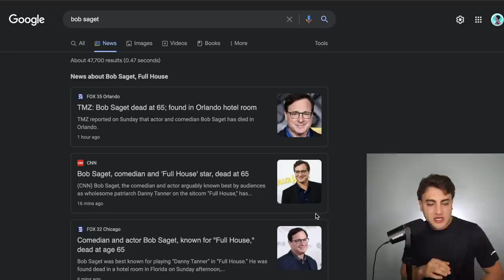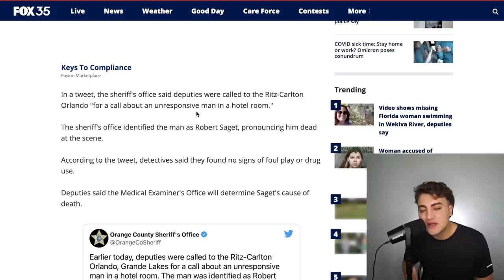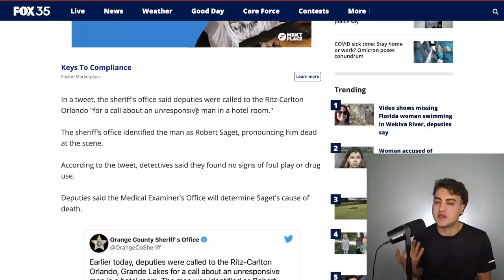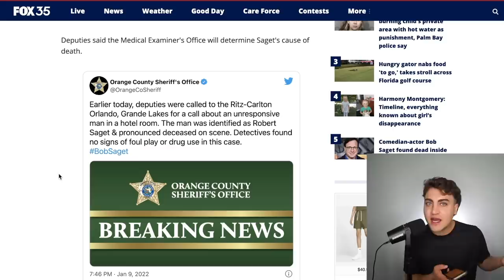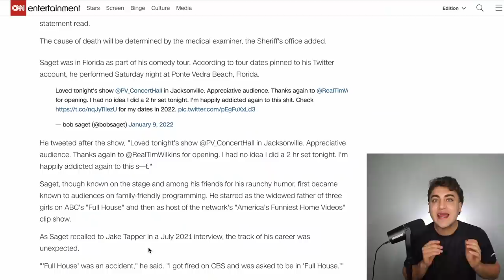Bob Saget is Dead...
BobSaget has suddenly and unexpectedly lost his life... R.I.P.

Sloan YouTube
9994 Sowder Village Sq # 502
Manassas, VA